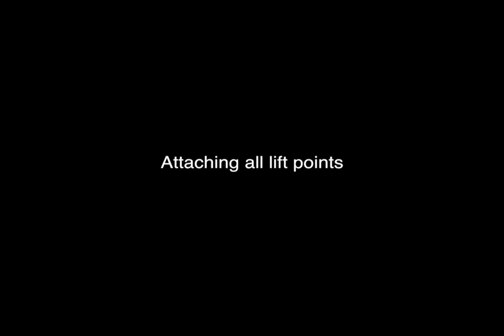Lake Murray SC - Airplane Crash Recovery! Divers Salvage Sunken Plane 130'+!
In 2014 a Small Seaplane crashed in Lake Murray. Salvage divers from Scuba Johns  Dive Shop discovered the wreckage in 130'+ and were hired to salvage the plane from the depths of Lake Murray! Agnew Crane services assisted with the crane lifting and transporting the wreckage to shore.

Scuba Johns Dive Shop is Lake Murrays Dive Shop!!